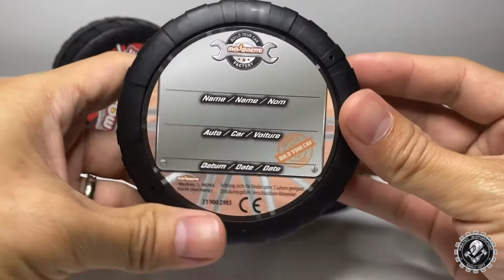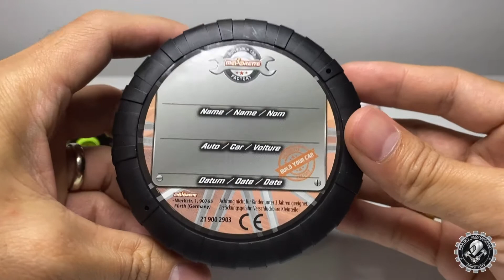EP.1 Build Your Car Majorette Factory Porche934 VWBeetle Bangkok International Motor Show 2022